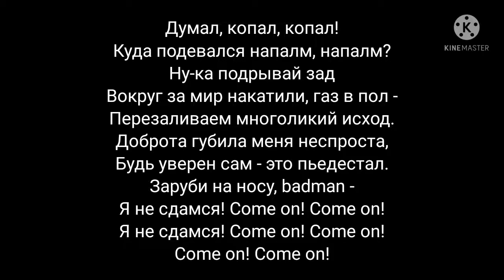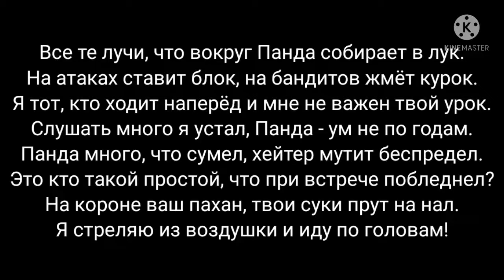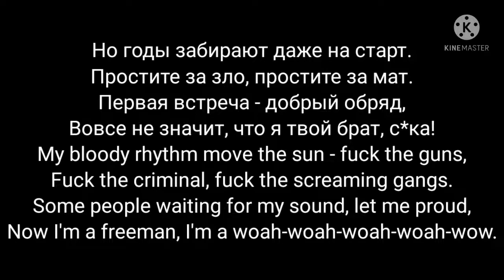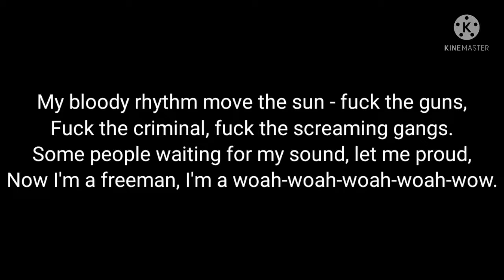Freeman поют бурундуки!/ Бурундуки-Freeman(miyagi)